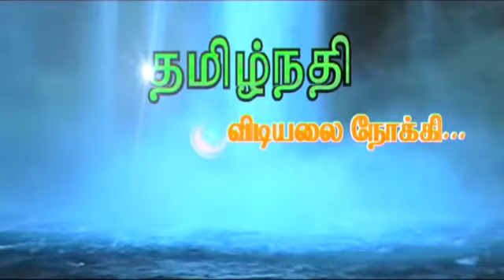Uzhavane Raja - Part I - Tamilnadhi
"உழவனே ராஜா". உழவன் ஒருவனே பிரதான தலைவன். இதோ தமிழ்நதி உழவனோடு...